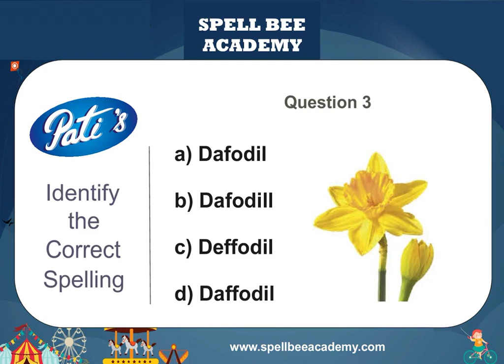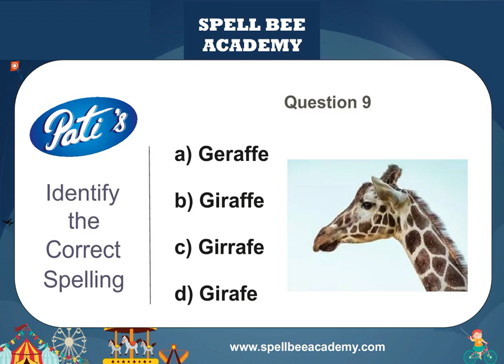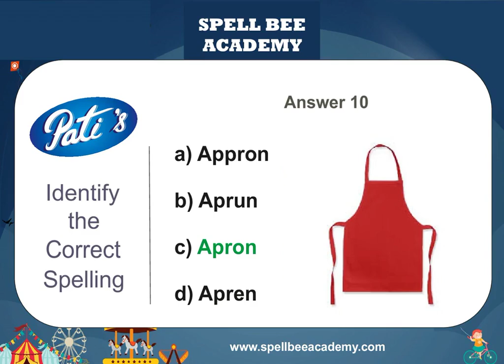Spelling Bee Tests : Spell-O-Pic - Test 19 : Class 1 & 2 -L3 - How to Improve Spelling through Tests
How to Improve English Spelling through Tests : Class / Grade 1 and 2 - Level 3 (SEARCH CODE at amazon.in B0BVL25TTP)

Here is a series of Spelling Learning lessons for children. Parents may use these to improve the spelling of their child.

Spell Bee Academy is in the forefront of English Spelling Learning and Improvement.

We have a wide collection of learning resources, namely word lists, books, tests, exams, classes, courses and guidance sessions.